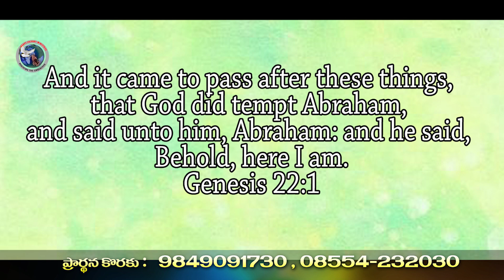Faith of Abraham Part-2 || Message by Pastor Raghunath Daniel